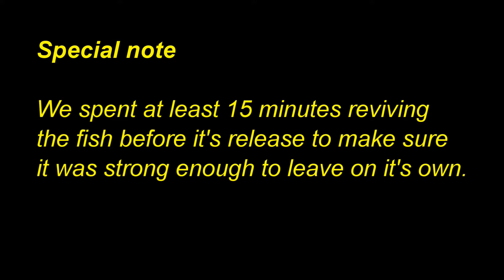Sanibel Snook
Snook fishing on Sanibel